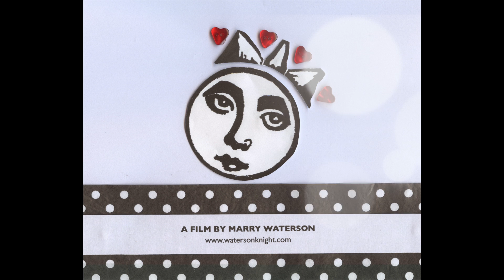Lal Waterson. Piper's Way.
Lal Waterson - Piper's Way taken from 'teach me to be a summer's morning' - a portrait of Lal Waterson through her writings, drawings, paintings. The 72page hardback and 15 track CD of rare demos will be published 21st October by Fledg'ling books.
Film by Marry Waterson.